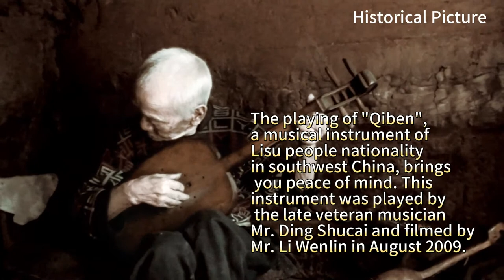The playing of "Qiben", brings you peace of mind.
The playing of "Qiben", a musical instrument of Lisu people nationality in southwest China, brings you peace of mind. This instrument was played by the late veteran musician Mr. Ding Shucai and filmed by Mr. Li Wenlin in August 2009.